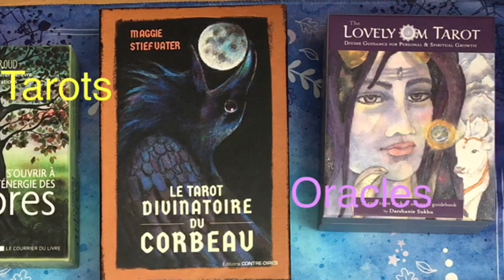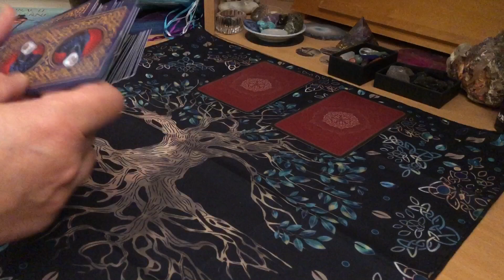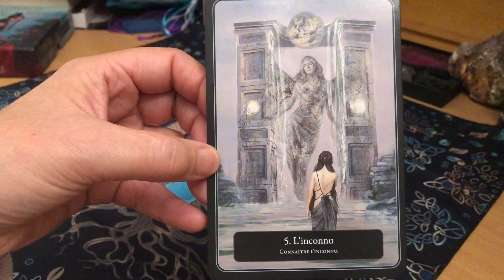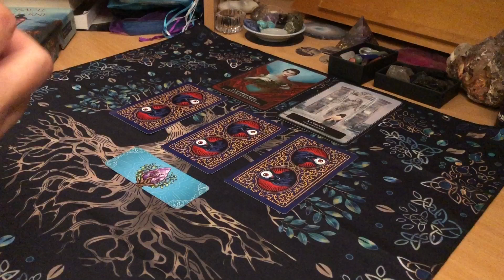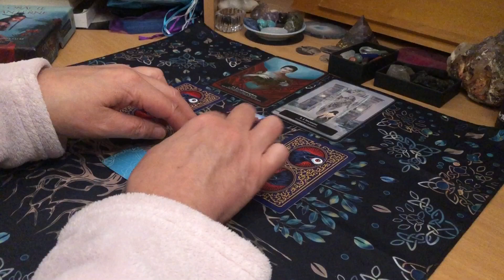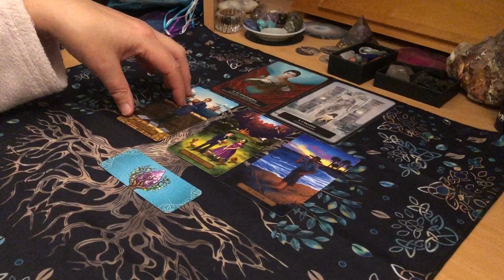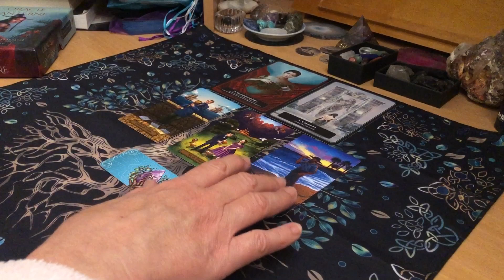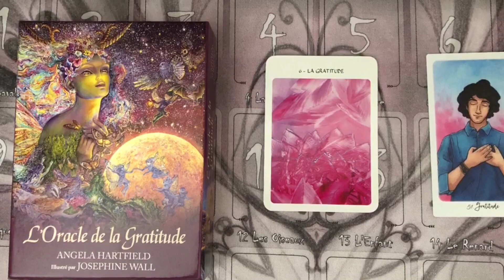Guidance pour les énergies relationnelles de la semaine du 6 novembre 2023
Guidance relationnelle pour la semaine du

Tirage de l’amour inconditionnel ❤️❤️❤️
Il s’adresse à tous ceux qui le verront et qui ont choisi de vivre et d’incarner l’amour inconditionnel sur terre.

Envers eux-mêmes : c’est la base et la priorité.

Et dans toutes leurs relations.

Seul ou dans une relation, ce tirage est pour vous.
Parce que, d’une part, tous et chacun sommes toujours en relation avec les autres et que ce sont des énergies relationnelles et d’autre part même si je tire les cartes dans l’optique d’une relation de couple, ça s’adresse à ceux qui le ne sont pas encore dans le sens où cela leur indique l’état d’esprit le meilleur pour manifester la relation qu’ils désirent.

❤️Énergies individuelles : ce que vous êtes amenés à travailler sur vous, en vous, par rapport à vous.

❤️❤️Énergies relationnelles : ce que nous sommes invités à mettre en œuvre dans nos relations. Cela concerne surtout les relations de couple mais pas que... c’est applicable à toutes les relations et aux célibataires également : c’est un état d’esprit proposé.

🍒🧁Bonus, conseil, synthèse...